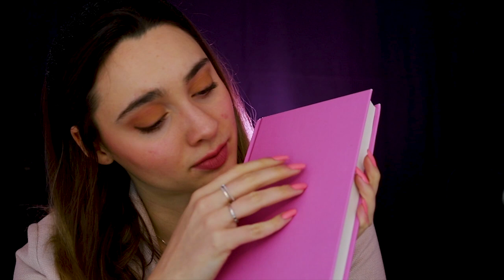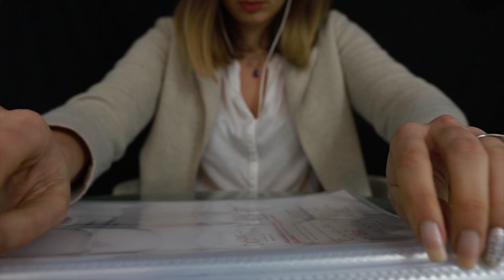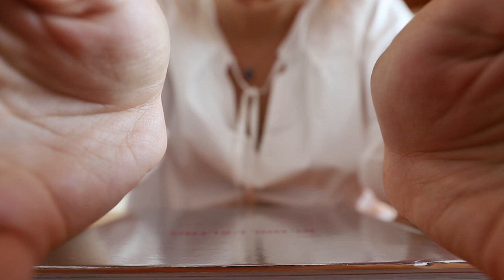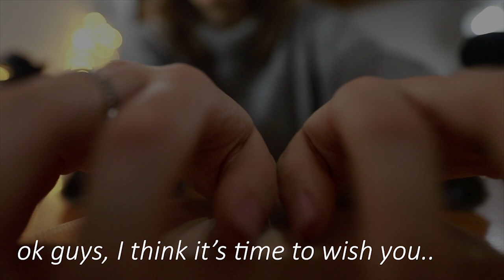1H Tapping No Talking | ASMR Study, Work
Ginnastica

Triggers you will find: tapping , scratching, visual triggers

🍪NUOVO VIDEO OGNI LUNEDI' E VENERDI' ALLE 19:30🍪

💡 Altra attrezzatura:
Green screen e fondale